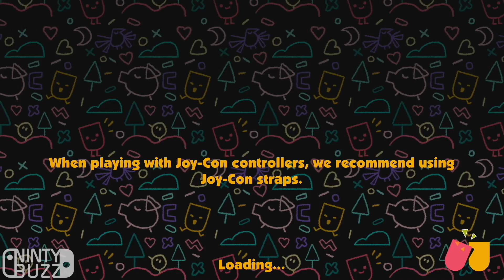Uni Switch Day - Snipperclips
We teamed up with BU ResLife at Bournemouth University where we held a little Switch Launch Party!